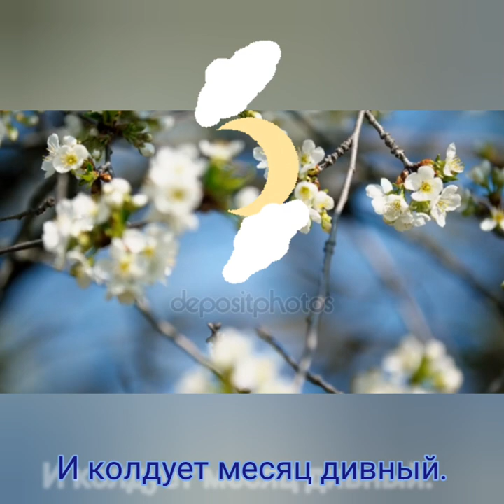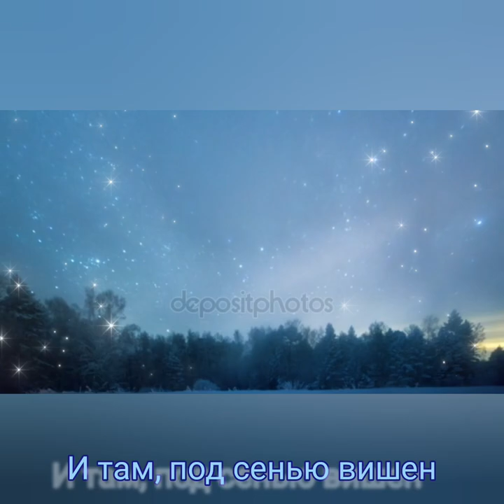Наши грёзы - Музыка Виктора Хоборова, слова Валентины Суворовой.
Валентина Суворова (Валя-Валентина)
Наши грёзы.

Над ветвями вишен белых
В небе полночь-златоглазка
Нам с тобой куплеты пела
И рассказывала сказки.

Из лагун зелёных мая,
По волнам полянок росных
Наши грёзы уплывают
Каравеллой к ярким звёздам.

Для нашей каравеллы
Ночные акапеллы
Сулят в небесном море
Попутный майский бриз.

Но спустимся пониже,
Где шум прибоя тише,
И там, под сенью вишен
Исполни мой каприз.

Загудят канаты-струны.
Посмотри скорей, любимый -
Там, под килем чертит руны
И колдует месяц дивный.

Андромеда в чёрном платье
Нить из млечной пены вяжет.
Близнецы гуляют братья
По серебряному пляжу.

Для нашей каравеллы
Ночные акапеллы
Попутный майский бриз.

Но спустимся пониже,
Исполни мой каприз.